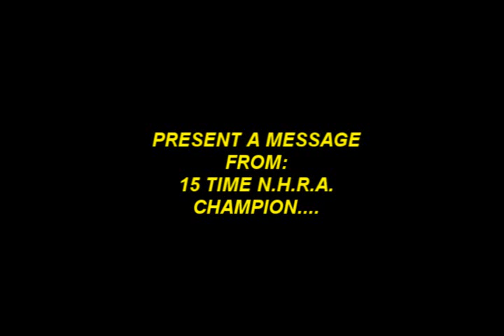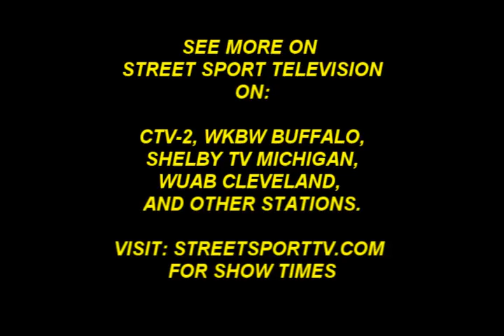JOHN FORCE, NHRA DRAG RACING CHAMPION, ST. THOMAS RACEWAY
John Force, with a message for race fans.